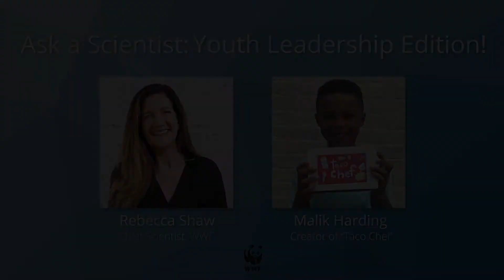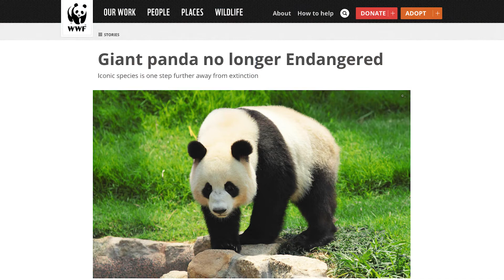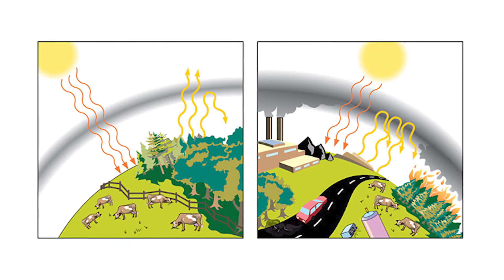Ask A Scientist: Youth Leadership Edition with Rebecca Shaw and Malik Harding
In the fall of 2021, in honor of UN Climate Week, 8-year-old Malik Harding joined WWF for a special AskAScientist conversation with WWF Chief Scientist Rebecca Shaw. Malik co-founded the first-ever activism club at his school where he and his peers discuss climate change and environmental justice. He also designed a game called “Taco Chef” which he sold to raise money for WWF.